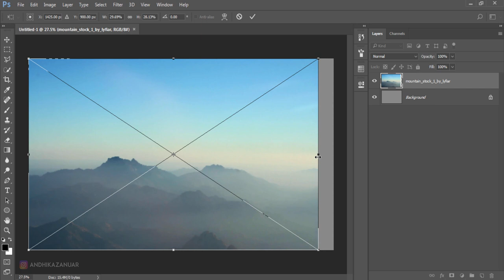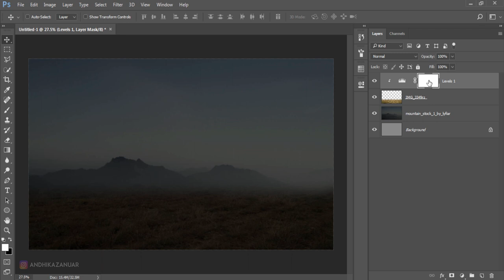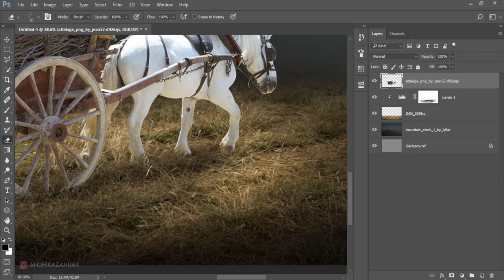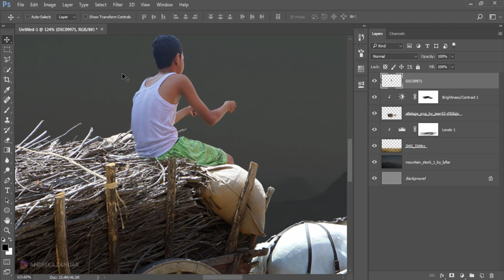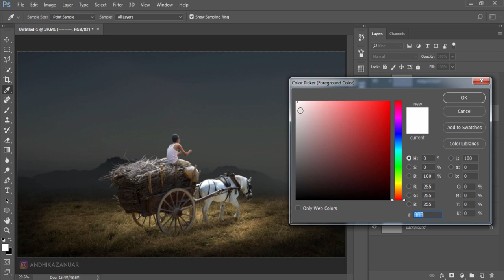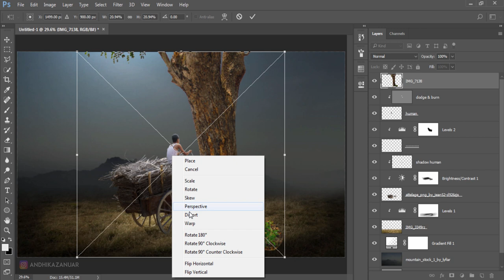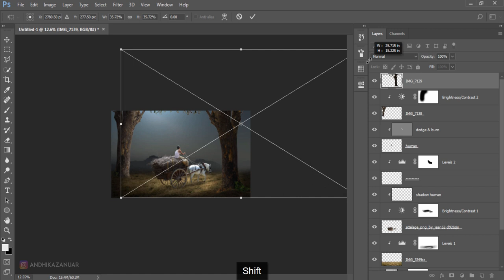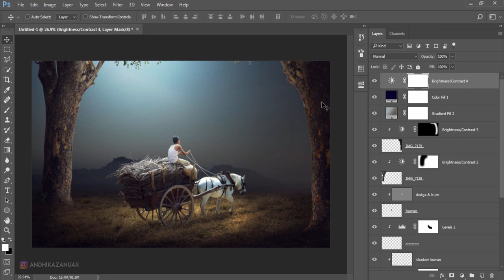Photoshop Tutorials - Boy Firewood | Photo Effects Manipulation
Learn how to make photo manipulation Boy Firewood in Photoshop